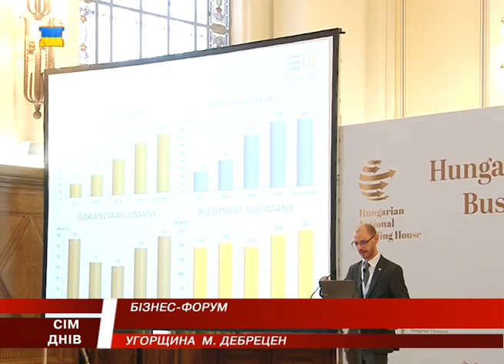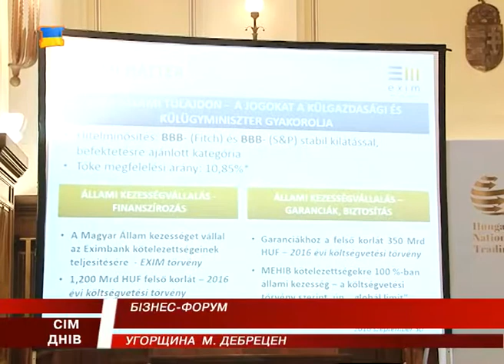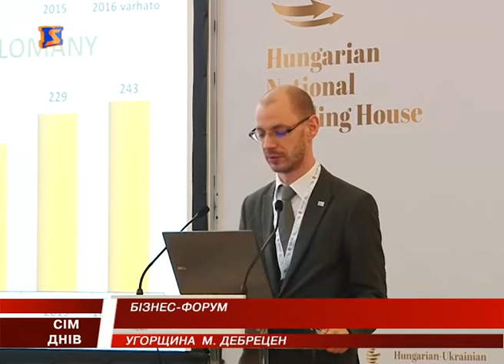Україна та Угорщина підписали низку угод про співпрацю